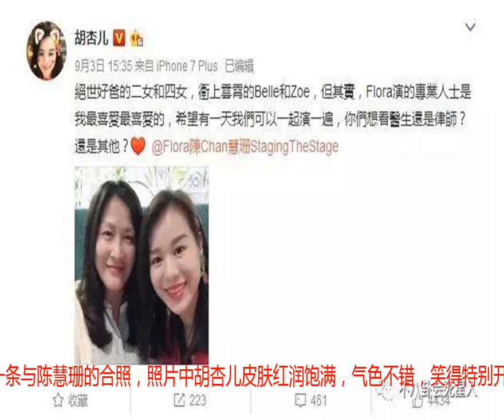47岁陈慧珊和胡杏儿合照完败，皱纹明显，脸肿眼小气质不再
9月3号，胡杏儿在微博上po了一条与陈慧珊的合照，照片中胡杏儿皮肤红润饱满，气色不错，笑得特别开心。而一旁的陈慧珊却显得无精打采，眼角的皱纹明显，眼神看上去黯淡无光。也许陈慧珊当天状态不太好，脸也有些浮肿，一笑起来显得她的眼睛更小了，与一旁胡杏儿形成鲜明对比。许多年前，陈慧珊与胡杏儿在《冲上云霄》中有精彩的合作，她们分别在剧中饰演空姐Belle和机场地勤Zoe，在《绝世好爸》还饰演了两姐妹，不知道大家还有没有印象呢？作为曾经的同事兼老友，难怪胡杏儿喊话期待两人的再次合作啦，小8也是期待地搓手手~虽然陈慧珊已经47岁了，但是对比同样47岁的王菲，结果还是有点惨烈。有些人可能说王菲只是个例，但是52岁的温碧霞皮肤紧致，看起来丝毫没有下垂的趋势，身材依旧姣好，而同样47的黎姿跟当年出道时候对比也没多大改变。陈慧珊大学就读于波士顿学院的新闻学，毕业后留在波士顿电视台工作，是一枚妥妥的学霸。大家最早了解到陈慧珊可能是通过1997年的《壹号皇庭Ⅴ》，她在里面饰演一名律师。蔡少芬回忆起第一次见到陈慧珊的场景时